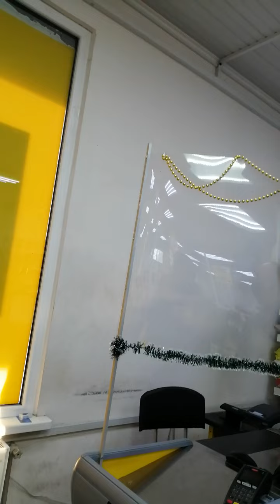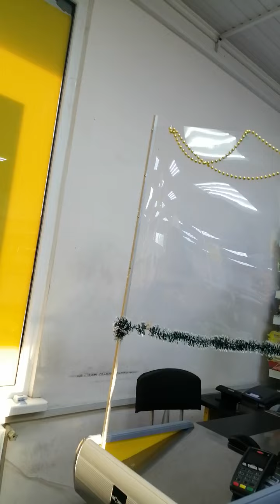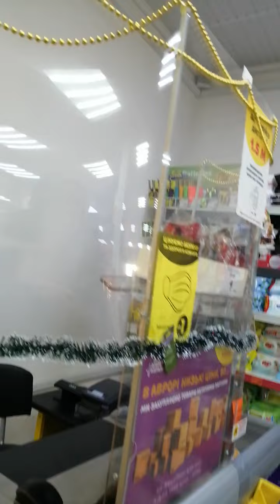фиксируем нарушение Конституции Украины олигархами, злоупотребление в сфере прав человека!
"Аврора" нарушает закон и Конституцию Украины!